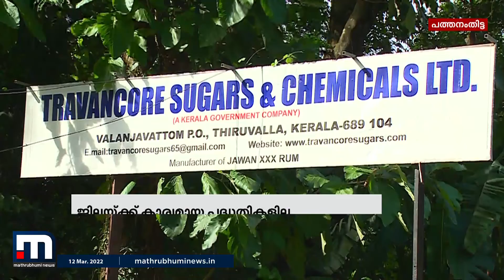സംസ്ഥാന ബജറ്റിൽ കാര്യമായ നേട്ടങ്ങളില്ലാതെ പത്തനംതിട്ട | Mathrubhumi News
സംസ്ഥാന ബജറ്റിൽ കാര്യമായ നേട്ടങ്ങളില്ലാതെ പത്തനംതിട്ട. ശബരിമല മാസ്റ്റർ പ്ലാനിന് 30 കോടി അനുവദിച്ചത് മാത്രമാണ് എടുത്ത് പറയാനുളളത്.

Happy viewing!